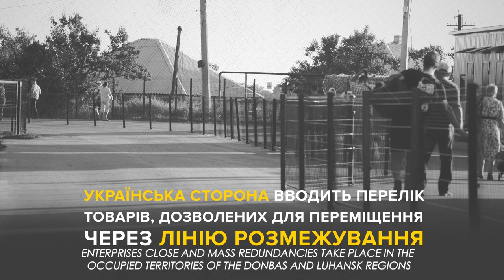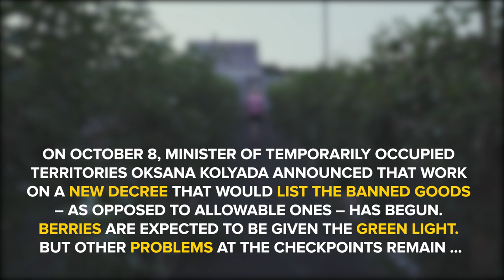How Locals Make a Living in Frontline Ukraine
For more than 10 years Nataliya and Serhiy have been growing raspberries, blackberries, strawberries, and other fruit and berries. They live in the village of Makarove near Stanytsia Luhanska. The farm accounts for most of their earnings, and it is their favorite business. They sell their products in Luhansk, which is now controlled by the so-called “Luhansk People’s Republic”.

Due to the fact that the berries are not included in the list of authorized goods for transportation through the checkpoint, every time Nataliya and Serhiy go to the crossing, they are unsure what they will hear from the Ukrainian fiscal and border guards.

Hromadske tells about the economic blockade of Donbas through a story of one particular family.

We also invited representatives of different political forces to join the discussion on this topic. The heroine of the first story of “Donbas: Reality Check,” Nataliya Rybalko, spoke with the candidates for the European Solidarity Party Ihor Lapin, the then-candidate from the Servant of the People Anna Kovalenko and the Golos party’s Oleksandra Dvoretska.

Donbas: Reality Check is a Hromadske project that compares politicians' statements about the Donbas with the reality of the region and the problems of the people who live there.